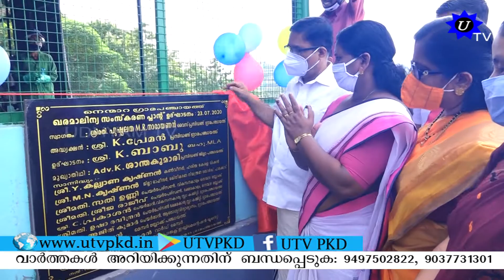നെമ്മാറയിൽ ഖര മാലിന്യ സംസ്കരണ പ്ലാന്റ് പ്രവർത്തനം തുടങ്ങി. SUBSCRIBE OUR CHANNEL.!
നെമ്മാറയിൽ ഖര മാലിന്യ സംസ്കരണ പ്ലാന്റ് പ്രവർത്തനം തുടങ്ങി